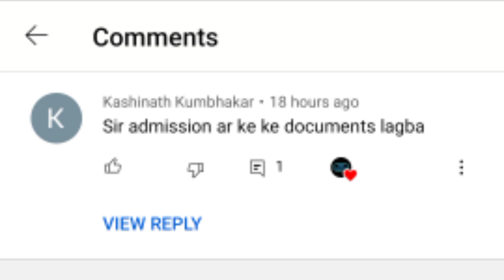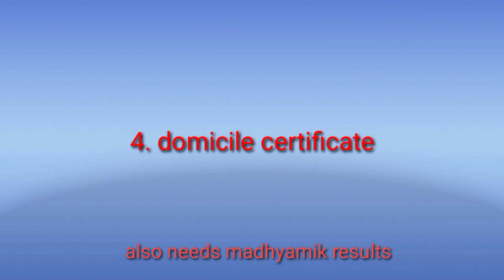which documents needs for jexpo admission|| jexpo counselling new update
Hello friends welcome to this YouTube channel...

This channel made for those student who are now jexpo students and besides this you can get different types of news of government job and if you are interest on this then you can subscribe our YouTube channel and build your success.